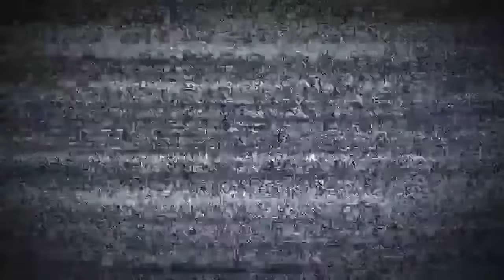PEPPA PIG TRY NOT TO LAUGH (IMPOSSIBLE 99.9% fail)